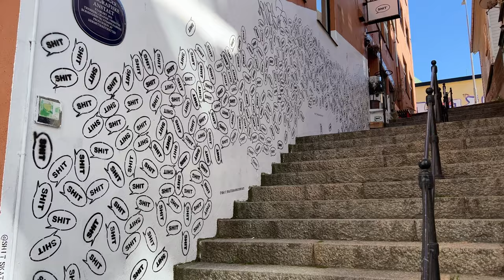STAVANGER - MALOWNICZE MIASTO KTÓRE ZACHWYCA! || ZWIEDZANIE GŁÓWNYCH PUNKTÓW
Podczas naszego wypadu na Kjeragbolten i Preikestolen⛰️ zahaczyliśmy również piekne miasto jakim jest Stavanger. 🚢

Przyznam szczerze, ze to miasto całkowicie mnie zauroczyło! Cudowna architektura jaka panuje na starej części jak i kolorowej ulicy jest niesamowita. 🌈 jak najbardziej polecamy odwiedzić to Portowe miasto!

Na filmiku nie dodałam znaczenia mieczy wbitych w skałę:  „trzy duże miecze wbite w skałę na pamiątkę bitwy w Hafrsfjord stoczonej w 872 r., kiedy to Harald Pięknowłosy pokonał swych rywali i dokonał zjednoczenia Norwegii w jedno królestwo. Największy miecz, o wysokości 9,2 metra, symbolizuje zwycięskiego króla, a dwa mniejsze reprezentują władców, którzy ponieśli porażkę. Pomnik jest jednocześnie symbolem pokoju. Miecze osadzono w skale aby nigdy więcej ich nie używać. Wzorowane są na orężu z epoki, odnajdywanym na terenie całego kraju. „”
~Wikipedia